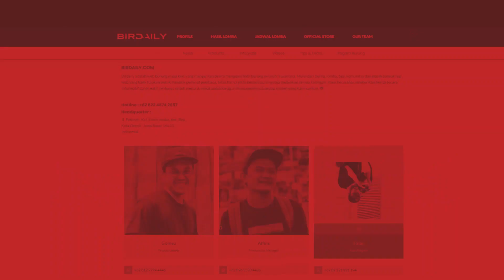PIALA KETUA MPR - RI : AKSI MB RAja LANGIT MILIK MR. HAFIDZ ARROW SF DIKELAS NUSANTARA